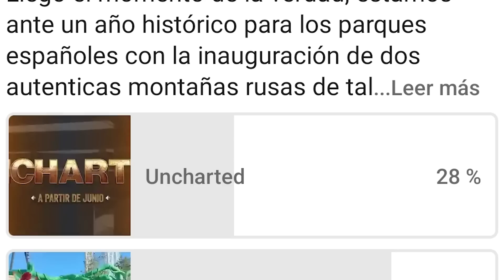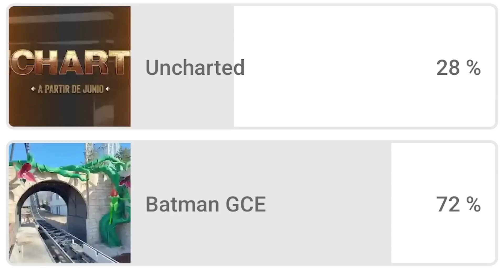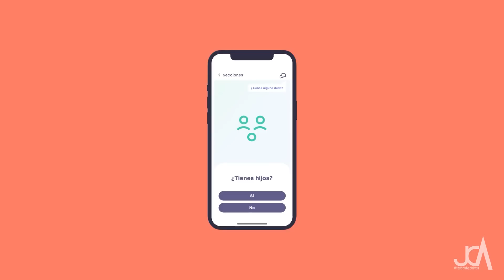UNCHARTED VS BATMAN GOTHAM CITY ESCAPE | PortAventura vs Parque Warner 2023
Uncharted VS Batman Gotham City Escape ¿Qué novedad 2023 es mejor?
No te pierdas este videazo donde compararemos las novedades 2023 de Parque Warner y PortAventura para decidir un épico ganador.